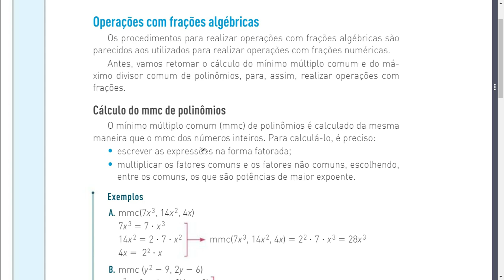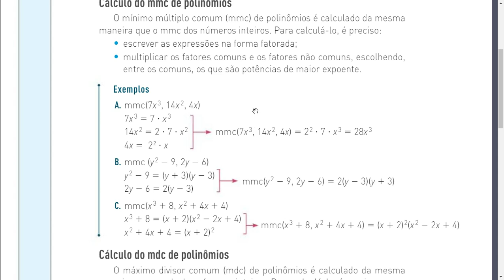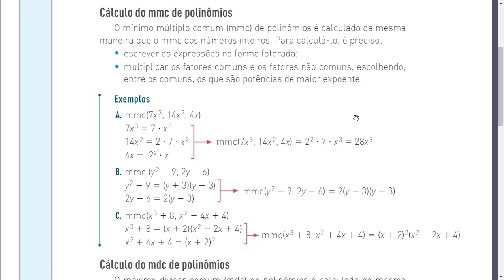Frações Algébricas - MMC - Aprendendo do Inicio.